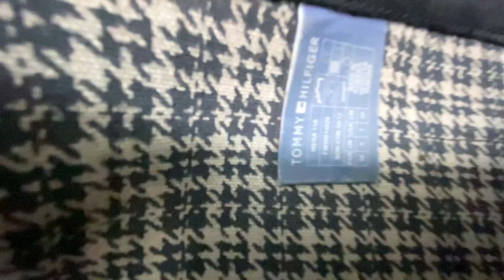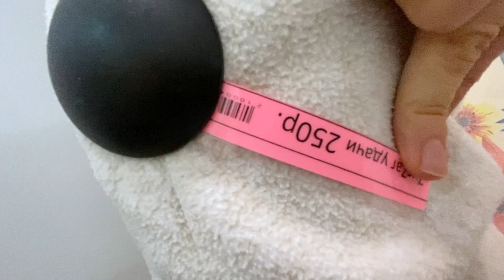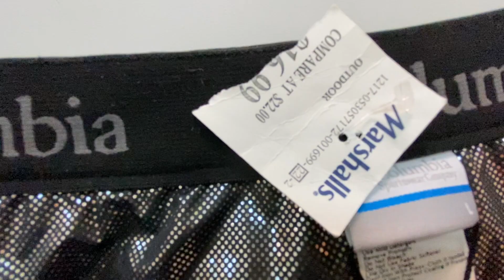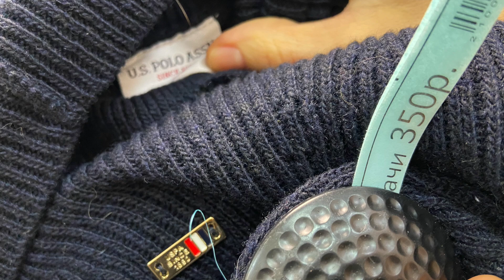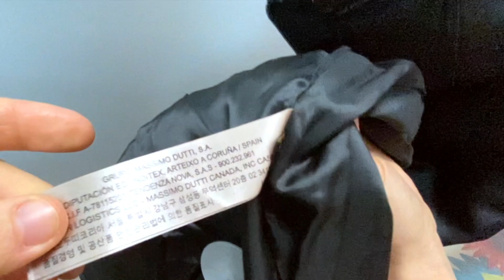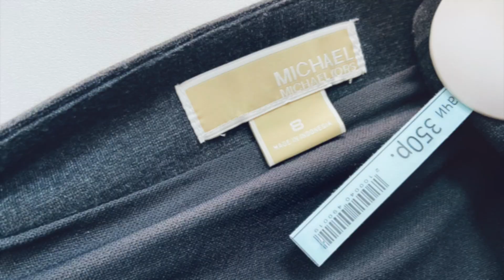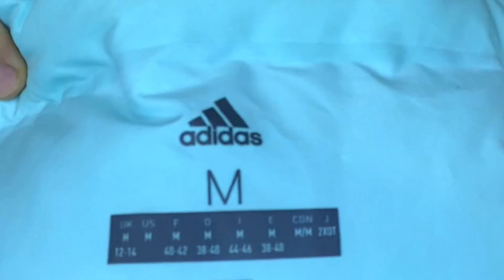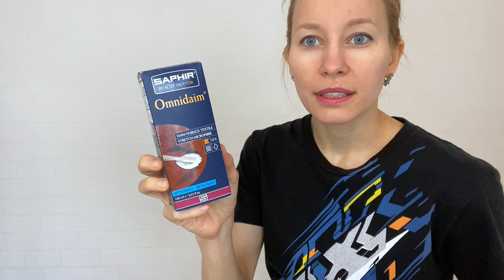Влог из секонд хенда в день завоза Удачный шоппинг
Всем привет♥️
Это видео о находках секонд-хенд:  Valentino, Lanvin, Michael Kors, Vince Kamuto , Cos , Tommy Hilfiger, Guess, Pepe Jeans, J Crew, Adidas, Nike.
В этом завозе мы посетили самый большой  секонд хенд в нашем городе.
Мы просто обожаем Second Hand и стараемся посещать каждый завоз-ведь именно тогда можно найти интересную или бредовую вещь. В этот день нам вновь повезло были интересные вещи, Лена исполнила свою цель- нашла идеальную пару обуви.
Шоппинг УДАЛСЯ!
В этом завозе нам встретились вещи из  великолепных тканей - Кашемир, Шерсть .
Если Вам понравилась вещь из обзора и вы хотите приобрести-пишите в личку♥️
Скорее включай видео - мы все покажем, померим и расскажем!